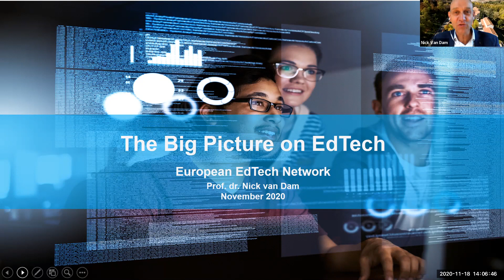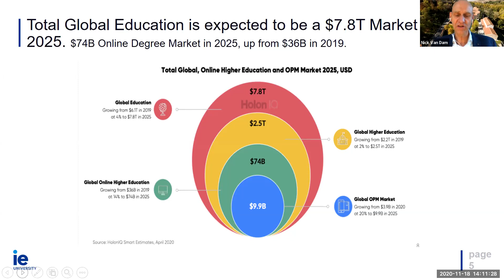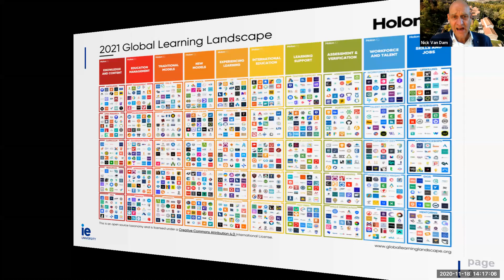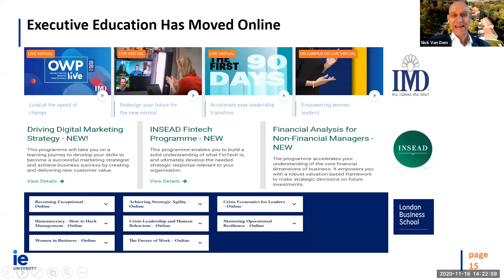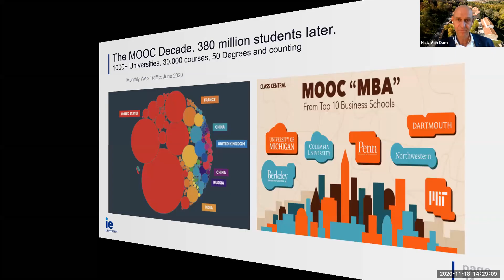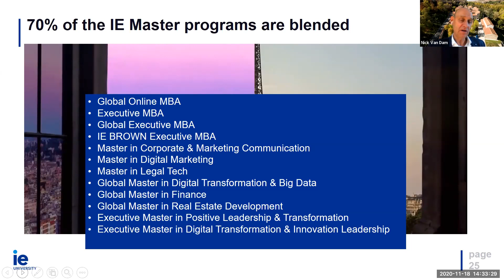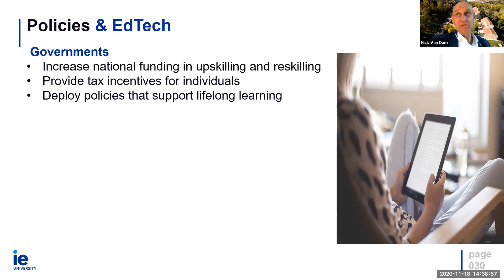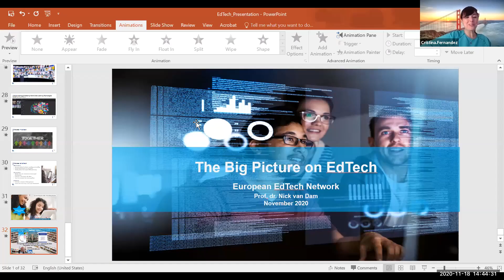EETN ISP at IE: The Big picture on EdTech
Presenting: Dr. Nick van Dam, Chief Learning Officer at IE University & Director IE Center for Corporate Learning Innovation
Followed by a conversation with Dr. Cristina Fernández, IE Center for Corporate Learning Innovation & IE Center for Liquid Learning  and Senior Consultant United Nations Institute Training & Research

Event: 3rd Intensive Study Programme of the European EdTech Network (12 Nov - 9 Dec, 2020)
Host organisation: IE University, Spain